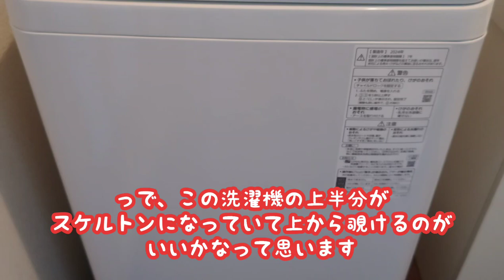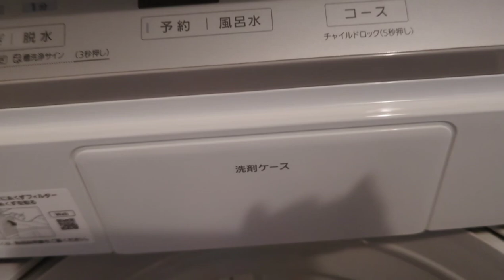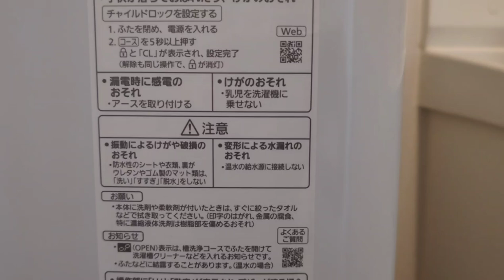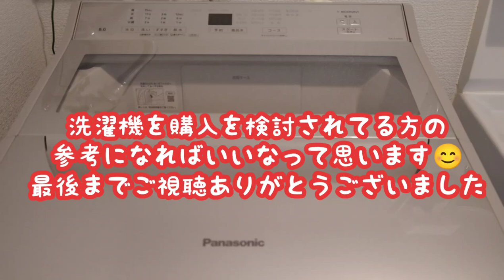（Panasonic）NA-FA8H2洗濯機買いました！